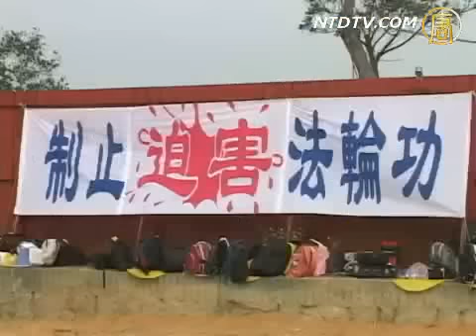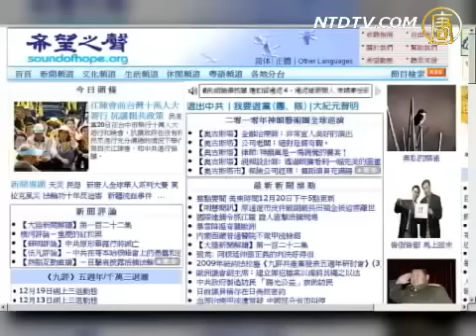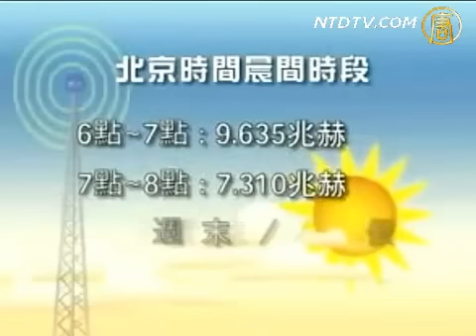【中国禁闻】民主抗专制 台湾法轮功反迫害行动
【新唐人2009年12月21日讯】20号，在台湾预估有10万人参与的破黑箱、顾饭碗大游行活动，已经和平落幕。在野党表示，马英九总统上台后不断靠向大陆，不满现状的台湾民众应该站出来，维护自身利益。而当天，数百名台湾法轮功学员也顶着寒风，以静坐方式抗议中共对法轮功的迫害。

其他推荐:
《神韵》2010全球巡回演出